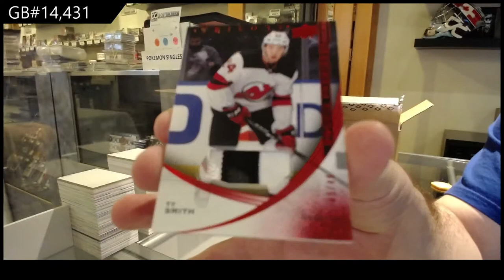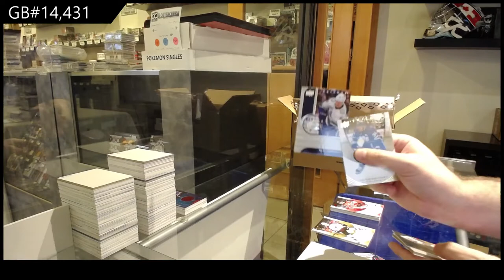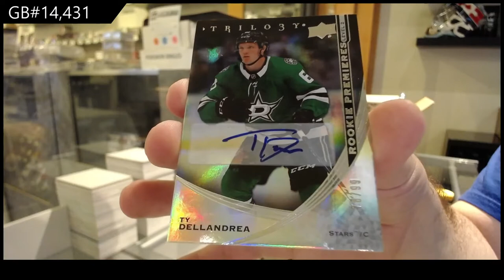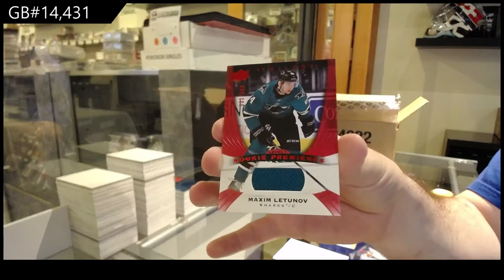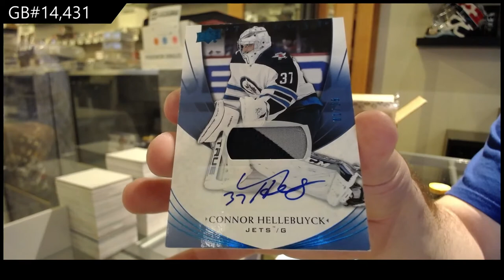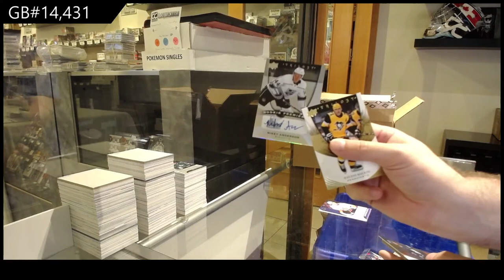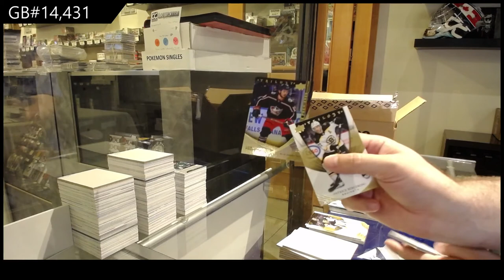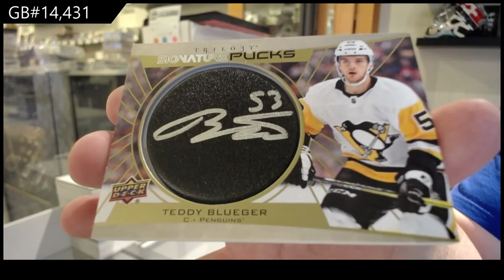20-21 Upper Deck Trilogy Hockey 10 Box Case Break - C&C GB #14,431